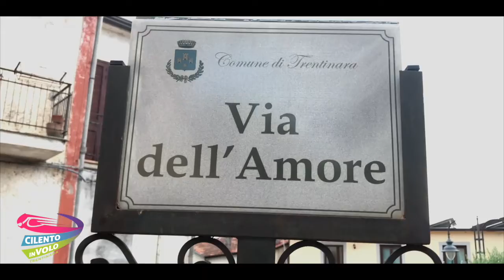11 adriano 20 10 2019 Zipline Cilento in volo Trentinara SA